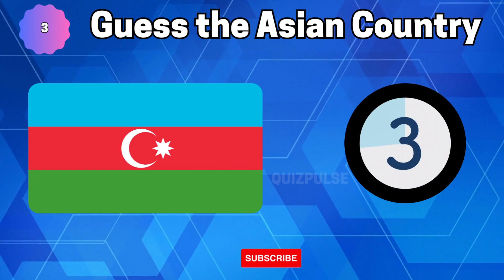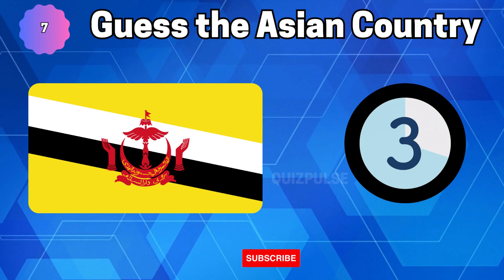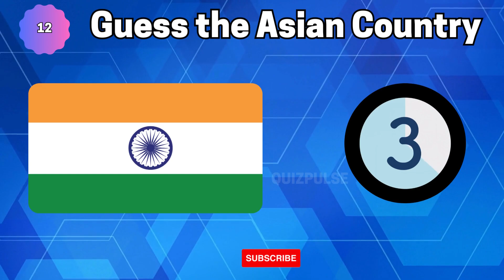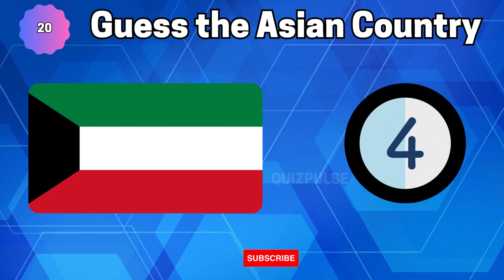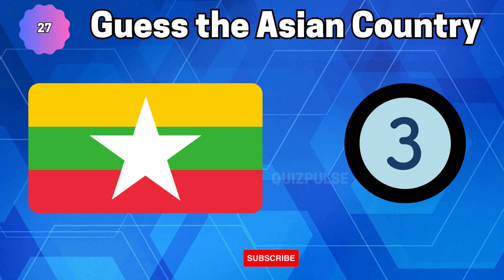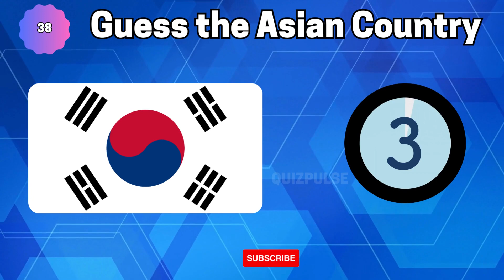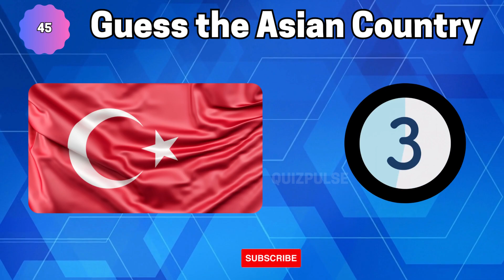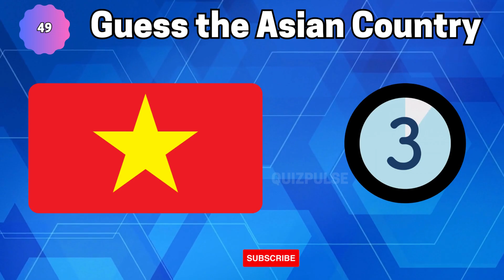Guess the Asian Countries by Their Flag | Test Your Geography Skills Today!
Guess the Asian Countries by Their Flag and put your geographical knowledge to the test! In this exciting quiz, we'll show you various flags from Asian countries, and it's up to you to identify the nations they represent. Can you match the colors to the nation? Challenge yourself and see how many countries you can correctly guess! From the vibrant reds and blues to unique symbols and designs, Asian flags hold fascinating stories waiting to be discovered. Join us on this flag-filled adventure and expand your flag IQ today!

Guess the Asian Countries , Flags of Asia, Country Flags Quiz, Geography Trivia, Asian Nation Flags, Flag Identification Game ,Asian Countries Quiz,
Test Your Flag Knowledge, Identify Asian Flags, Flags and Countries, Country Trivia Quiz, Flag Recognition Challenge, Guessing Flag Colors, Asian Geography Test, Nation Flags Puzzle, Guess the Flag Game,